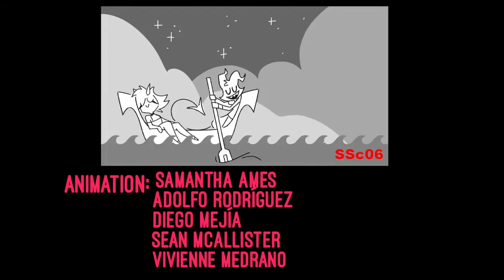HELLUVA BOSS (PILOT) VOZ DE BLITZO Y MOXXIE AL ESPAÑOL (DEMO) | Traducciones del Otro Vato